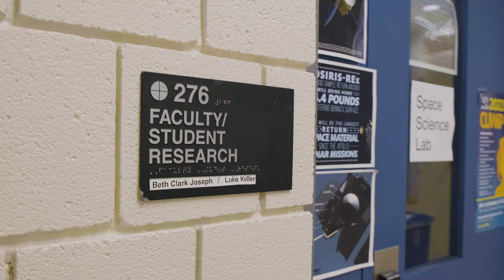A Physics Class at IC Became Antara's Refuge | Forewords | Ithaca College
How physics inspired a friendship. The pursuit of knowledge connected IC’s
Beth Ellen Clark Joseph and Antara Sen ’22.

Read about the work they’re doing for the NASA asteroid sample return mission OSIRIS-REx